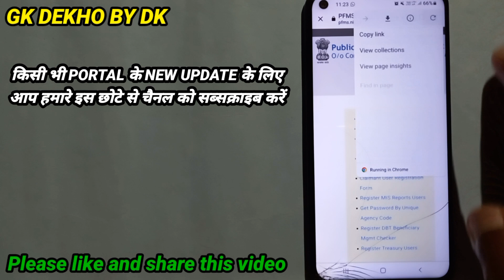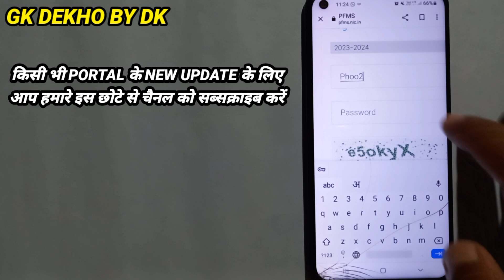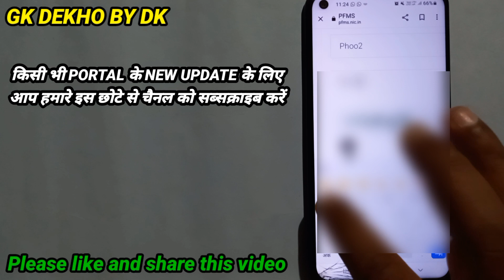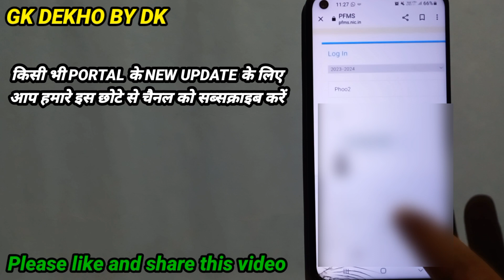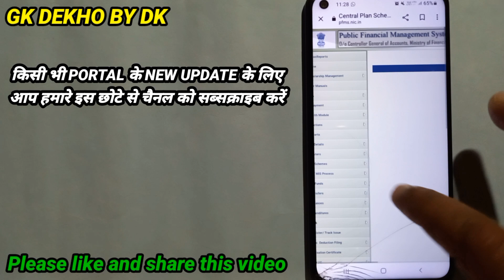What is a new update In PFMS PORTAL?How to login In PFMS? How to login In PFMS very easily?